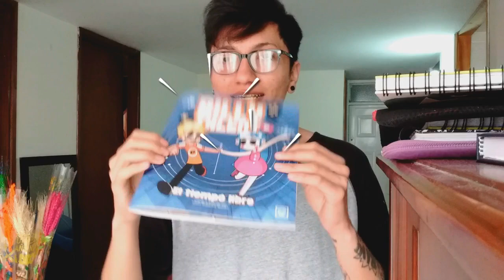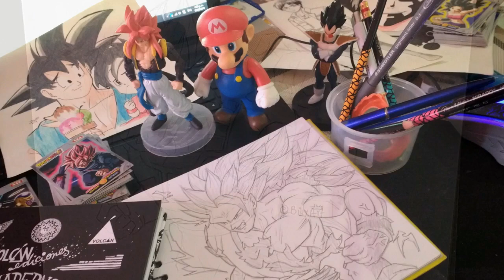COMO DIBUJAR A VEGETA BLUE PASO A PASO || How to draw Vegeta || DRAGON BALL SUPER || BillyArt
Hola chicos, volví con un nuevo dibujo ( VEGETA BLUE PASO A PASO ) :D

Espero les guste y les sea de mucha ayuda.

MATERIALES DE DIBUJO:

- Lápiz Faber Castell HB
- Lápiz PaperMate HB, 4H
- Lapices de colores Faber Castell ( 48 colores )
- Bitácora o libreta de dibujo papel bond 115 gr